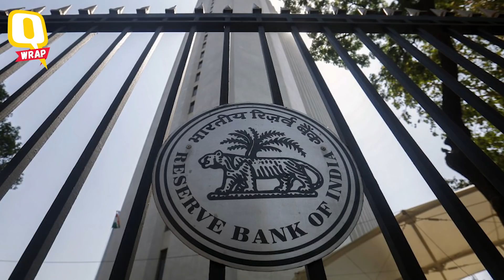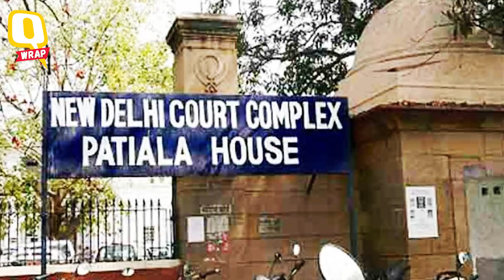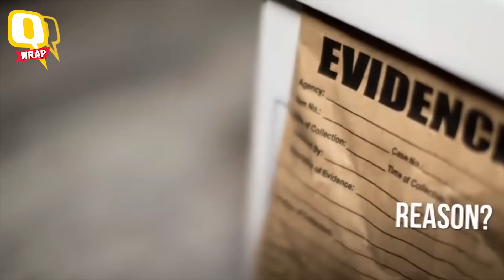QWrap: RBI-Govt Rift; SC on Rafale Deal; MJ Akbar's Statement & More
SC asks govt to disclose Rafale pricing, the rift between the RBI and the Centre widens, & more. Watch today’s news roundup on QWrap.